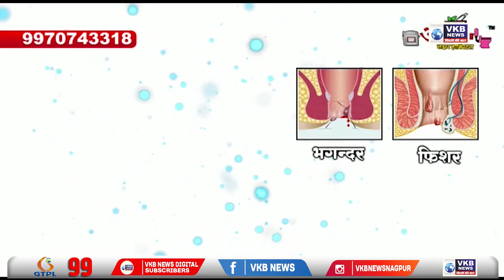नागपूर - चंद्रशेखर बावनकुले ने साधा महविकास आघाडी पर निशाना